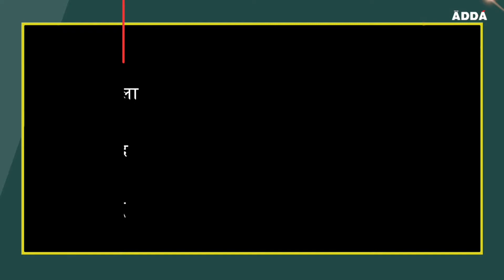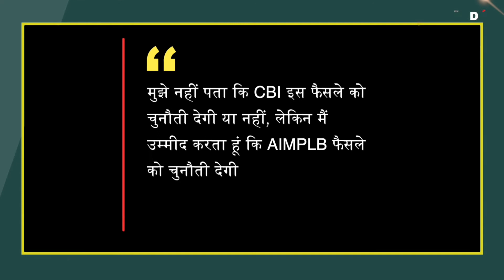बाबरी केस पर क्या बोले ओवैसी? | Asaduddin Owaisi On Babri Masjid | Babri Demolition Case